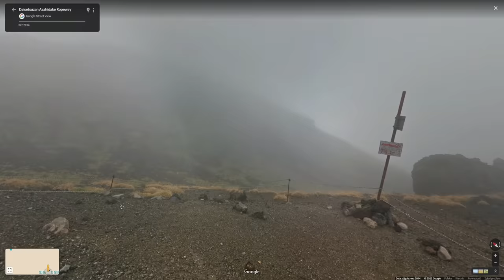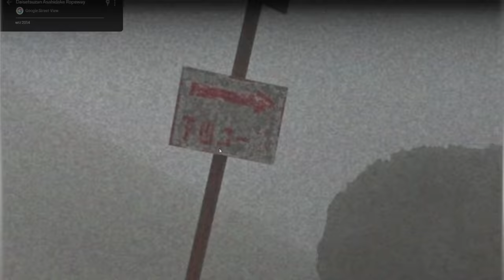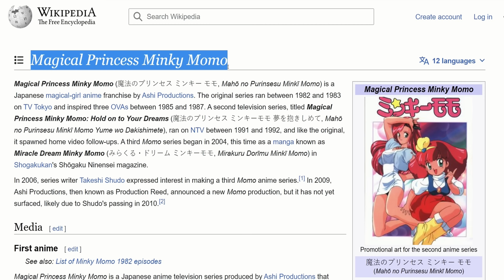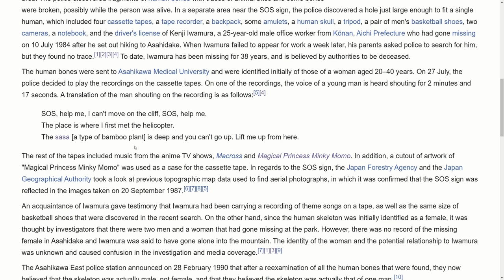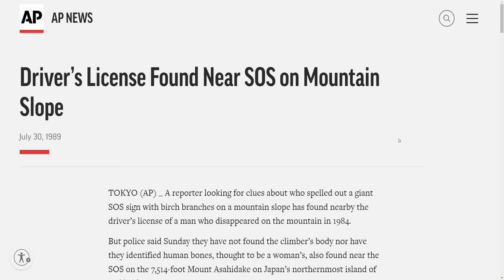Google Maps - Tajemnice i Ciekawostki 57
👻 Dziwne miejsca, easter eggs i śmieszne rzeczy z Google Maps / Earth / Street View.
00:00 SOS w Jordanii
01:23 Czy napis SOS na ziemi w ogóle działa?
01:45 Rozbitkowie na bezludnych wyspach
02:22 Podstępna japońska góra Asahidake
03:27 Zagubieni turyści
04:52 Znak SOS z przeszłości
06:05 Rekonstrukcja wydarzeń
07:07 Więcej pytań niż odpowiedzi
🎵 Groove Tube - Audio Hertz
🎵 Cliff AAA - Veaceslav Ilia Draganov (Filmstro)
🎵 Phoenix CBA - Yumi Mashik (Filmstro)
🎵 Bell AAA - Niall Kearney (Filmstro)
🎵 Firewatch OST